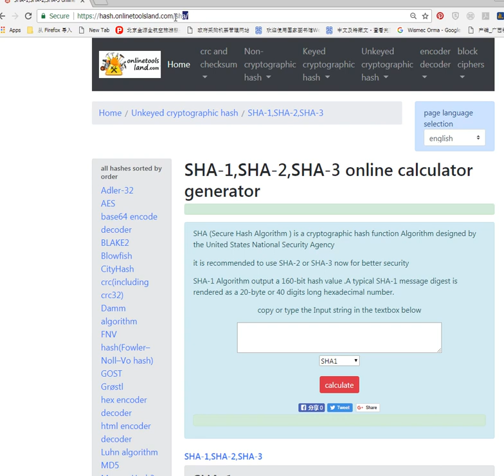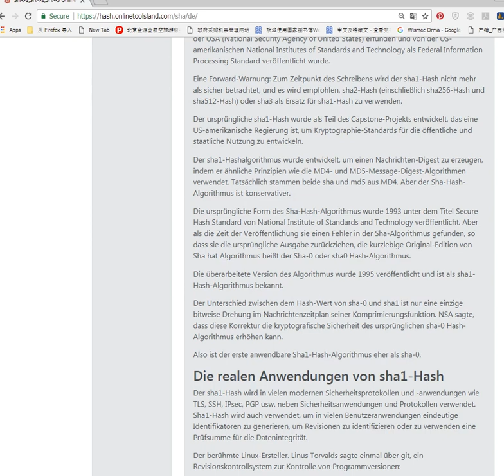sha1 sha256 sha512 generator calculator online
SHA-1-sha1 sha256 sha512 generator calculator online

SHA-1 (Secure Hash Algorithm 1) is a cryptographic hash function Algorithm designed by the United States National Security Agency。

it is recommended to use SHA-2 or SHA-3 now for better security.

SHA-1 Algorithm output a 160-bit hash value .A typical SHA-1  message digest is rendered as a 20-byte or 40 digits long hexadecimal number.

There are four SHA algorithms in the Secure Hash Algorithm family

Each SHA algorithms made some improvements over its predecessor ,Mozilla, Google and Microsoft have all announced that their browsers will stop accepting SHA-1 SSL certificates by 2017

sha1 hash generator,sha1 sha256 sha512 generator calculator online

what is a sha hash?

The whole name of sha is Secure Hash algorithms . the Secure Hash Algorithms are a serials of  cryptographic hash functions which is invented by  National Institute of Standards and Technology.

As the time of writing , there are 4 generations in the sha hash family , they are the sha-0 (sha0) hash, sha-1(sha1 hash) hash, sha-2(sha2 hash include sha256 hash  and sha512 hash)hash ,and sha-3(sha3 hash) hash. we will talk about each of the hash algorithm In detail.

The sha-0 hash (sha0 hash) and  sha-1 hash  (sha1 hash)

The sha1 hash is a cryptographic hash function algorithm that is invented by NSA of US(national security Agency of united states) and published to the public by the   US  National Institute of Standards and Technology as a Federal Information Processing Standard.

The sha1 hash algorithm is designed to produce a message digest by using the similar principles as the MD4 and MD5 message digest algorithms.in fact both sha and md5 are came from MD4. But the sha  hash algorithm’s design is more conservative.

The revised edition of algorithm is published in 1995 , and it well known as the sha1 hash algorithm.

So the first applicable is sha1 hash algorithm rather than sha-0.

The real world applications of sha1 hash

In united states ,it is required by law that certain US government

The attacks against sha1 hash algorithm

Why the sha1 hash algorithm is being retired ? that’s because people find ways to successfully attacked the algorithm.

There is another kind of attack that is called  a collision attack,

So the strength of a particular hash function is usually compared to a symmetric cipher of half the message digest length.

In the SHA1 hash algorithm, with a 160-bit message digest, was originally thought to have 80-bit strength.

So the sha1 hash algorithm is being placed under the bed now, let us what its successor look like .

The SHA-2 hash(include sha256 hash and hash 512 hash)

 The sha-2 hash algorithm(include sha256 hash and hash 512 hash) is designed by NSA in 2001. The sha-2 algorithm works the same as sha-1 which use a serials of digital bits and produce a fixed length of hashed value. People can use the sha-2 algorithm as a checksum for digitial data.

 There a 6 hash functions in the sha-2 hash family, they are sha224 hash, sha 256 hash ,sha384 hash , sha512 hash, sha512/224 and sha-512/256. These hash algorithm can produce 224,256,384 and 512 bits length of sha-2 hash.

 The sha256 hash algorithm and SHA512 hash algorithm are novel hash functions computed with 32-bit and 64-bit words, respectively.  The SHA224  hash algorithm and SHA384 hash algorithm are simply truncated versions of sha256 hash  and sha512 hash , just computed with different initial values.  The SHA-512/224 and SHA-512/256 algorithm are also truncated versions of SHA512 hash, but the initial values are generated using the method described in Federal Information Processing Standards (FIPS) PUB 180-4.

The application of sha-2 hash algorithm(sha256 hash ,sha512 hash)

Beside security applications and protocol ,sha2  hash is also used in many user applications, such as :

Us government also demand to replace sha1 hash with sha-2 in any government agency applications.

The attacks on sha2 hash(sha256 hash and sha512 hash)

Although SHA2 hash(sha256 hash and sha512 hash) has some similarity to the SHA1 hash algorithm, there is not a partially useful attacks on sha-2.

Only the collision attacks are of practical complexity; none of the attacks extend to the full round hash function.

People now find that SHA256 hash and SHA512 hash algorithm , and to a lesser degree, the SHA-224 and SHA-384 are prone to length extension attacks, make it insecure for ceratin applications.

The SHA-3 hash

 The sha-3 hash algorithm is the newest member in the sha family.

The sha-3 is publish in 2015.8 by NIST.The internal structure is quite different from the SHA-1 and SHA2 hash (sha256 hash and sha512 hash)algorithm.

The sha-3 algorithm is designated to be the successor of sha-2 ,although NIST do not want to retire SHA2  hash now. The purpose of SHA-3 is that it can be directly substituted for SHA-2 in current applications if necessary.